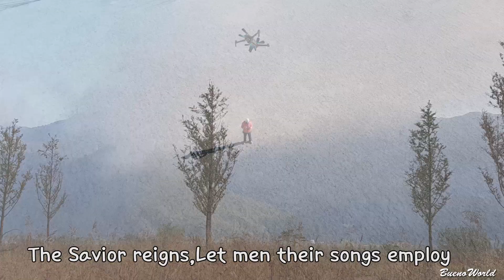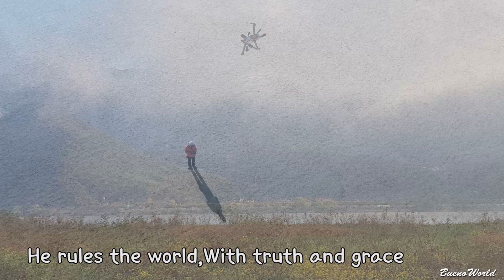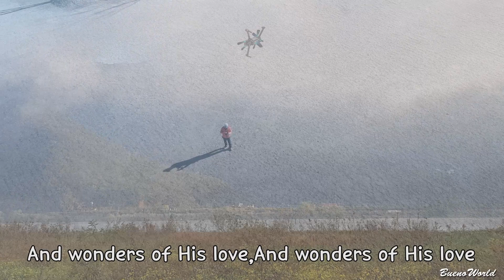기쁘다 구주 오셨네,좋은세상(Joy to the world,Bueno World,高兴得救世主来了,好世道)